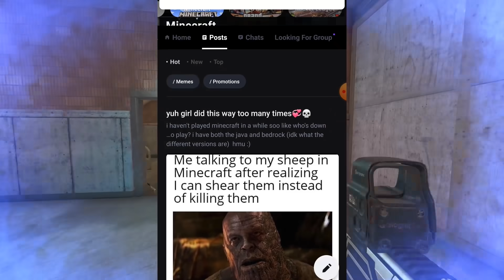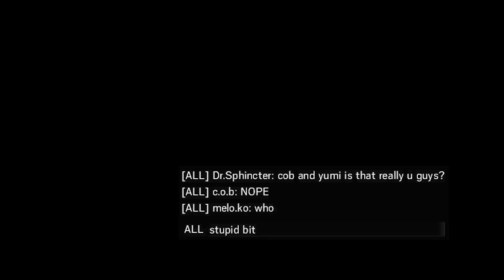We Are Hilariously BAD at Rainbow Six Siege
The boys and I really suck and Rainbow Six Siege